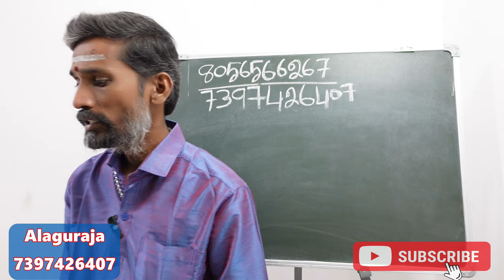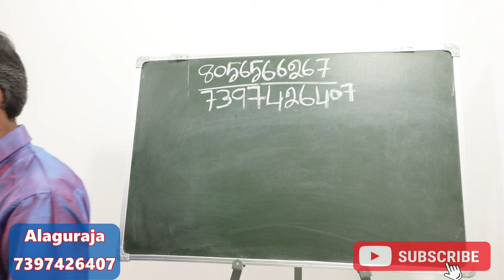சொத்து சம்பந்தமான பிரச்சனைகள் இருந்தால் சரி செய்யும் பரிகாரம் இது sothu prachanai alaguraja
சொத்து சம்பந்தமான பிரச்சனை தீர சக்தி வாய்ந்த பரிகாரம்